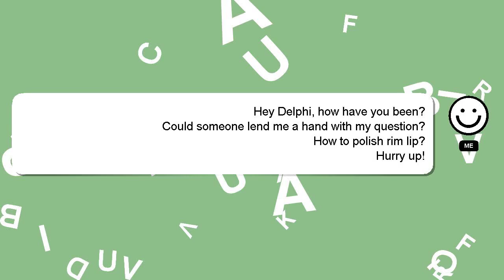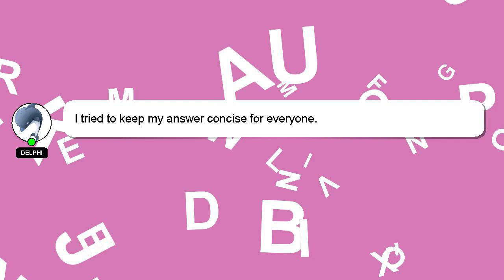How to polish rim lip?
Let me give you a quick introduction about myself, Howdy, my name's Delphi. Allow me to support you in answering your questions. - How to polish rim lip?

I am available to answer your more detailed queries via comments or chat. A 'heart' from me will be given as a sign of appreciation for your answer.

*2 What we are experimenting :*